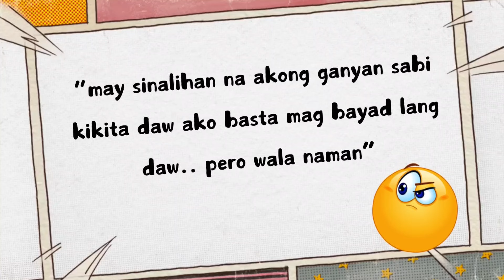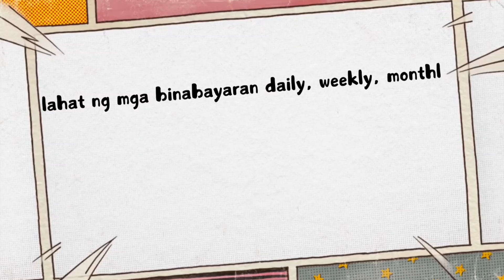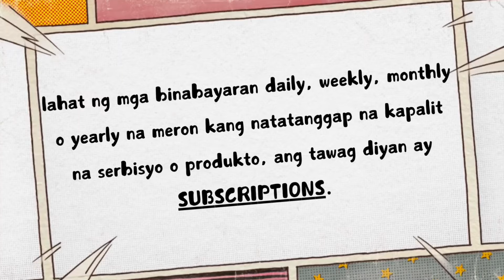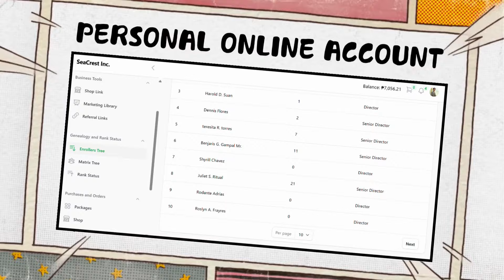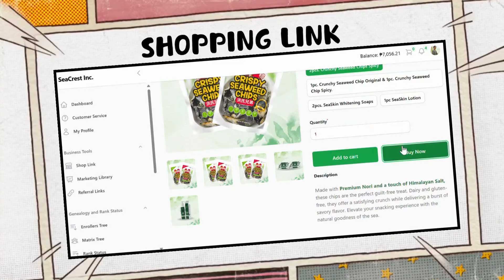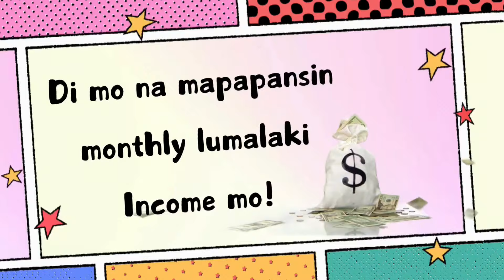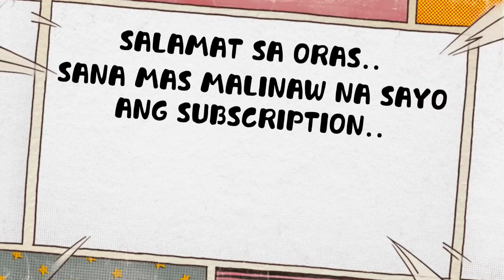Nag Re-Subscribe na Sila pagkatapos panuorin ito..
Panuorin at intindihin..

Hindi porket hindi ka kumita sa dating business, eh hindi na maganda ang lahat ng ito..

porket di ka kumita sa dating subscription business, hindi mo na ba pwede subukan ulit?

sa Networking nga sali ka ng sali.. eh pare-parehas lang naman na binary at pairing system yan..

Platforms din nakaka ilang sali ka na sa Scam. Pero sali ka pa din ng sali..

Kung hindi maganda ang nauna mong sinalihan na subscription, silipin mo lang si Seacrest ulit.

Sabi nila gaya-gaya lang daw.. papano kung ginaya pero pinaganda?

Check this out and see how SeaCrest improved the Subscription Business!

Subscription Business version 2.0 sabi nga nila..

salamat po.. sana makatulong sayo..